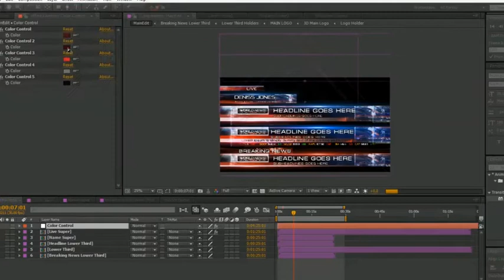News Lower Thirds and Supers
News Lower Thirds and Supers template. COLOR CONTROL to give you easy customization workflow. 5 DIFFERENT BROADCAST STYLE NEWS LOWER -THIRDS Easily Customizable AE project! Any color or font! Just add your text and render! No 3rd-Party Plugins Needed!